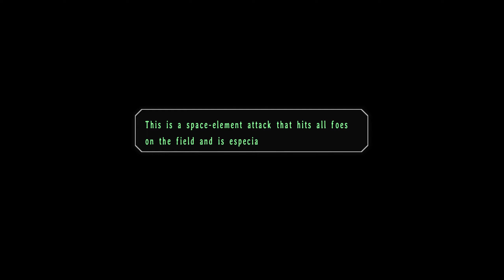Trails in the Sky the 3rd Part 46 - Gehenna & Chapter 7 End (No commentary)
Part 46 of the Legend of Heroes: Trails in the Sky the 3rd playthrough.

Difficulty: Normal